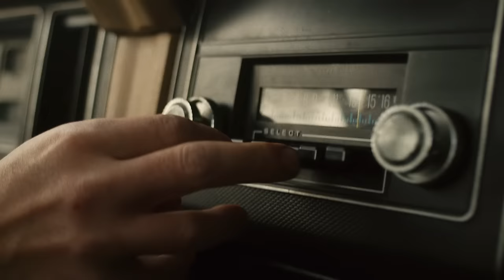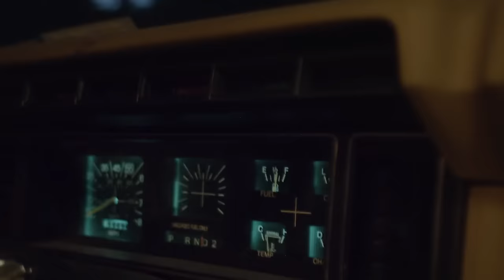The Bones of J.R. Jones - Stay Wild **Official Music Video**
Many endless thanks to my good friends who helped make this video.  Couldn't have done it without your talent and generosity.

Director: Joshua Zimmerman

Art Director: JR Linaberry

Camera: Christian Harder, Rob Howard, Joshua Zimmerman

Choreography: Jacqui DeFranca

Color: Nicholas Levanti